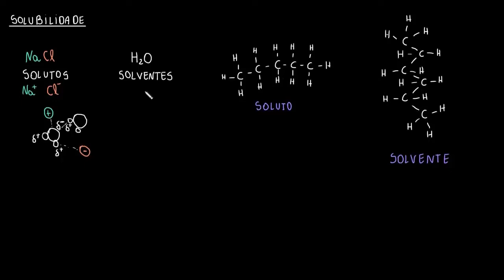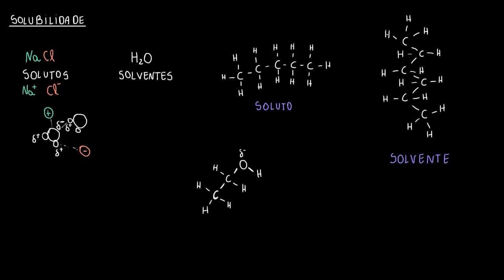Solubilidade e forças intermoleculares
"Substâncias com polaridades semelhantes tendem a ser solúveis umas nas outras (""semelhante dissolve semelhante""). Substâncias apolares são geralmente mais solúveis em solventes apolares, enquanto substâncias polares e iônicas são geralmente mais solúveis em solventes polares.